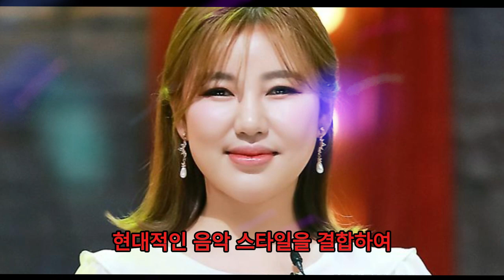송가인, 11월 팬카페 순위와 유튜브 수익 공개! 모두를 놀라게 한 금액은?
채널을 구독하고 벨을 눌러 최신 영상을 시청하세요!